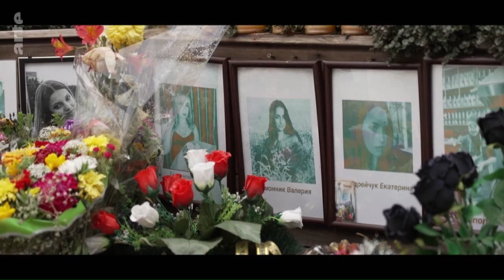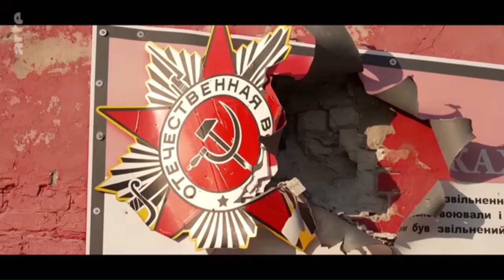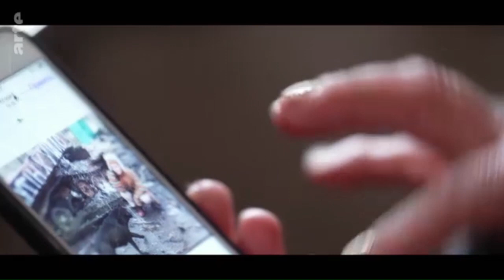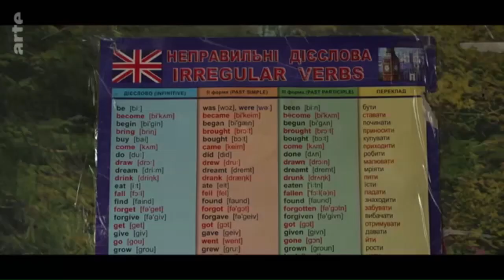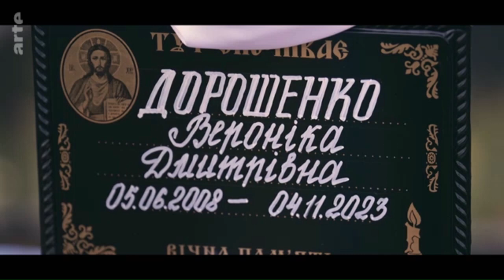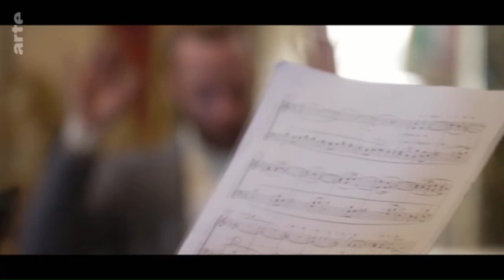Ukraine - Krieg den Verrätern/Frankreich 2024 | arte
Basierend auf den Berichten meiner Eltern und Großeltern fällt mir auf, dass die Methoden des ukrainischen Geheimdienstes erstaunliche Ähnlichkeiten mit einem anderen historischen Zeitraum aufweisen.

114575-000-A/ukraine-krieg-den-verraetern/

Regie: Gwenlaouen Le Gouil

Land: Frankreich

Jahr: 2024

Herkunft: ARTE